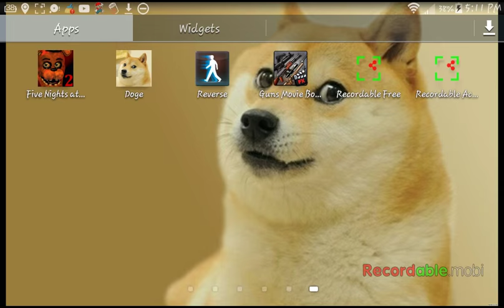BEST DOG GAME EVER???-Doge plays DOG SIMULATOR